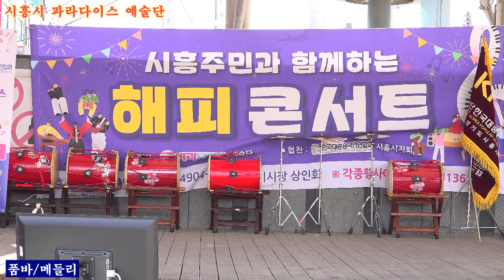품바 5명 메들리 시흥시 파라다이스 예술단 해피콘서트2024,03,31,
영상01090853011